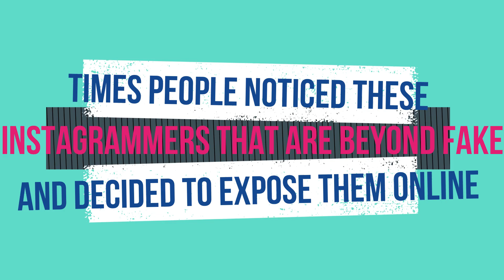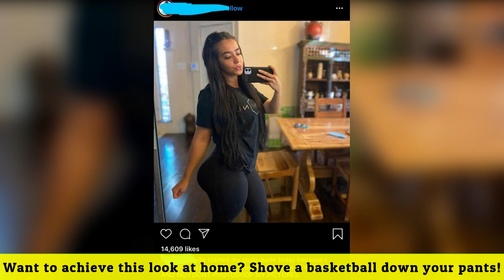People Noticed These Instagrammers That Are Beyond Fake And Decided To Expose Them Online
✅✅Daily Fun is an interesting channel about shocking, funny,  and crazy facts .